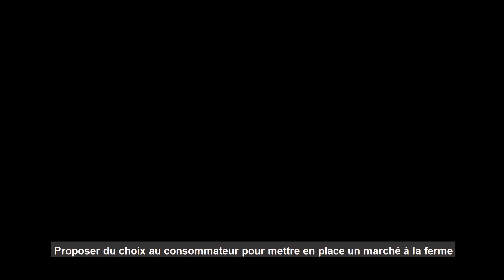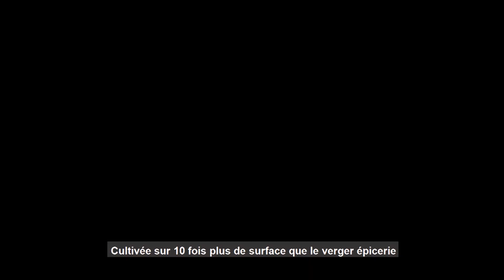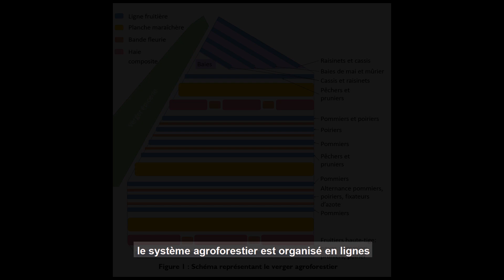BioDiVerger – les principes de base d’un verger riche en biodiversité et en innovations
Découvrez le BioDiVerger, situé à Morges sur le domaine pédagogique de la Direction Générale de l’Agriculture, de la Viticulture et des Affaires Vétérinaires du canton de Vaud (DGAV), né de la collaboration entre cette dernière, le FiBL et la Ferme des Sapins. Ce verger expérimental, composé d’un verger-épicerie inspiré des principes de la permaculture et d’un verger en agroforesterie maraichère, est une véritable boîte à outils pour les amateurs d’agriculture durable. Il propose une alternative aux vergers traditionnaux, dépendants des intrants et a pour vocation de s’approcher des écosystèmes naturels. Son entière production est distribuée via les circuits courts.